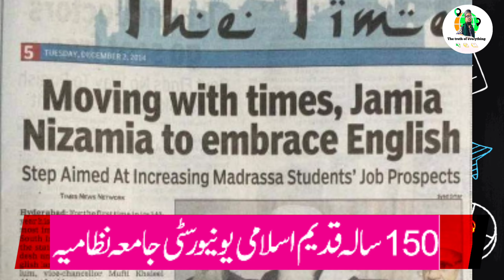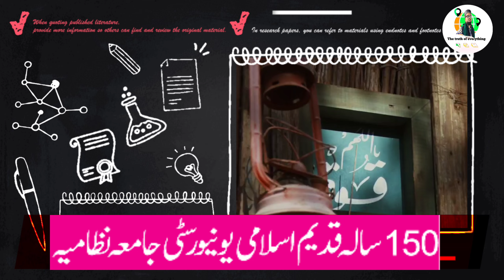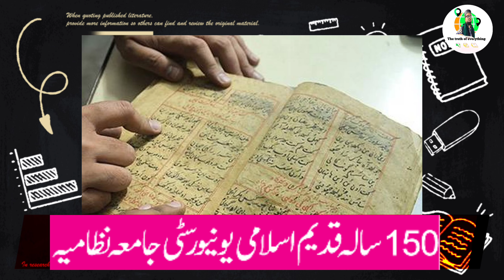Jamia Nizamia, a 150-year-old Islamic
Jamia Nizamia, a 150-year-old Islamic university